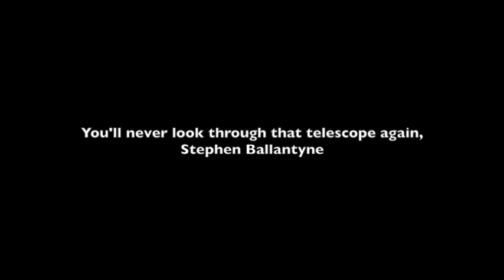12 Birthday Present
Day 12 of the 2015 Calm Like a Riot Video Advent Calendar... it's John's birthday